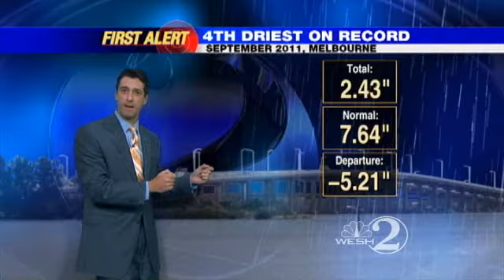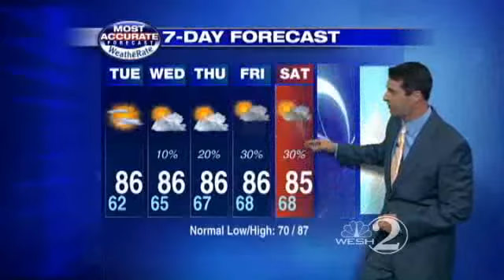Terrific Tuesday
Chief meteorologist Tony Mainolfi brings you Tuesday's weather forecast.